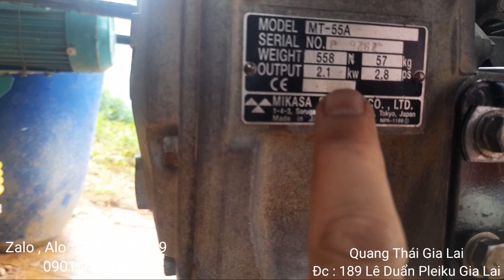Đầm Cóc mikasa MT55 Động Cơ Robin 3.O ( EH09-2 )MADE IN JAPAN Rin Nguyên bản 85%.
Đầm Cóc mikasa  MT55 Động Cơ Robin 3.0 ( EH09-2) MADE IN JAPAN Rin Nguyên bản 85%.
Zalo , Alo : 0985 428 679 / 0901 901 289.